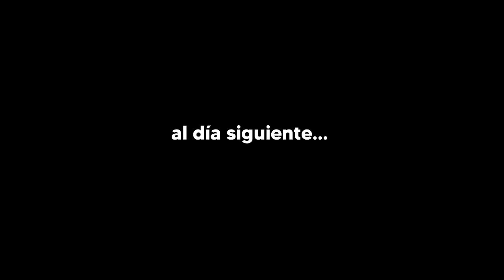FAMLIA TENEMOS QUE HABLAR...